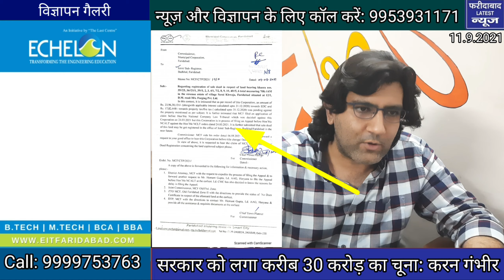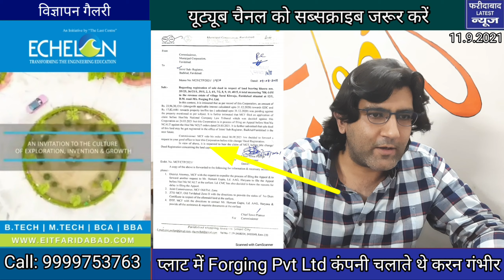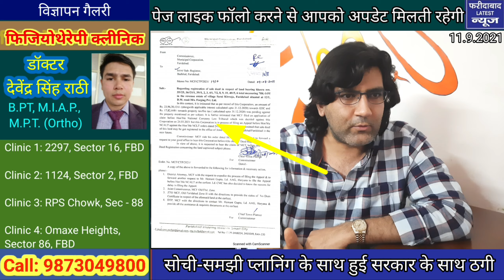Faridabad: तहसील से सांठगांठ करके नेता ने खरीदी जमीन, इंडस्ट्रियल प्लॉट को दिखाया एग्रीकल्चर प्लॉट